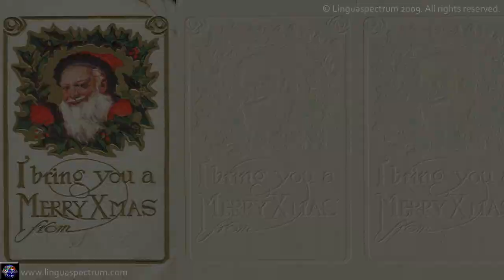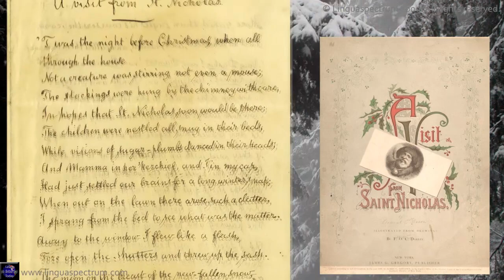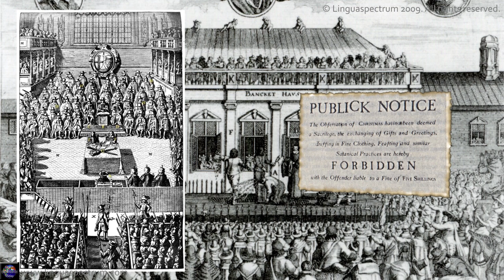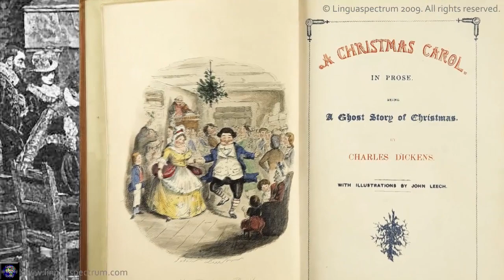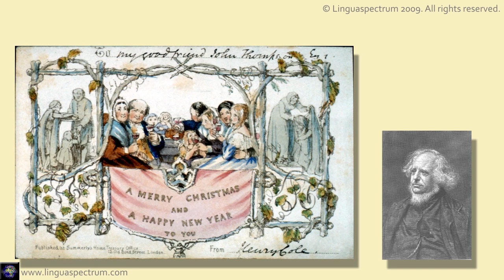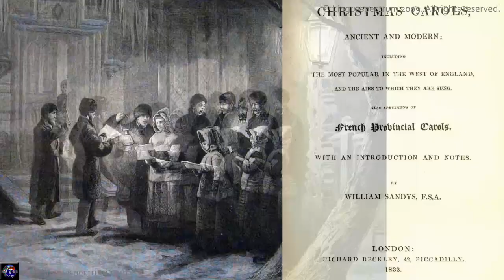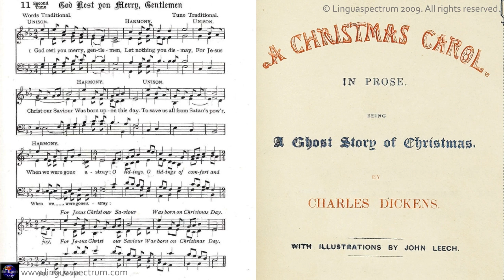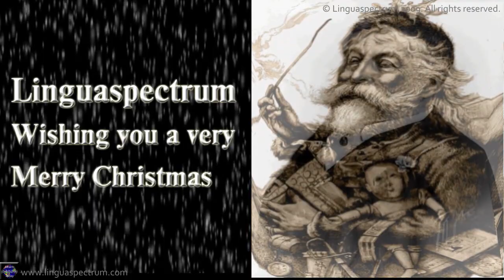English Vocabulary - Christmas - Learn English